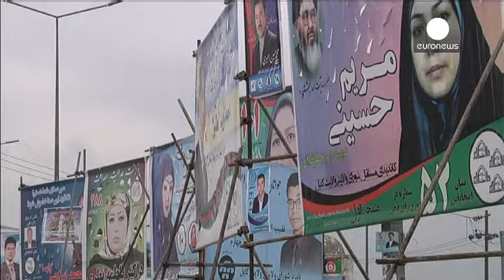Polls open in landmark Afghanistan vote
Voters are heading to the polls in Afghanistan to chose a new president. It marks the nation's first transfer of power via the ballot box.

Many are hoping for a high turnout despite Taliban intimidation to derail the elections.

Three frontrunners have emerged to replace President Hamid Karzai who has held power for the last twelve years, all former ministers they need at least 50% of the vote to avoid a second round run-off.

The months leading up to the elections have been some of the bloodie...